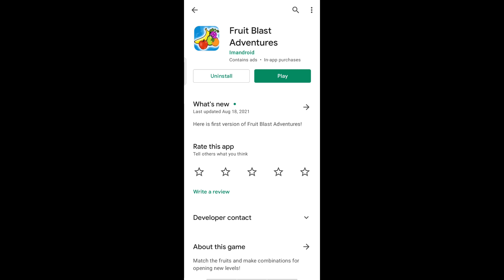Fruit Blast Adventures | New Puzzle Game Review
Hello Friends, Today in this Video We Review "Fruit Blast Adventures" Game

Match the fruits and make combinations for opening new levels!

Fruit Blast Adventure is a Level wise game in which must have to solve the level for opening the next level, use finger and match the fruits!